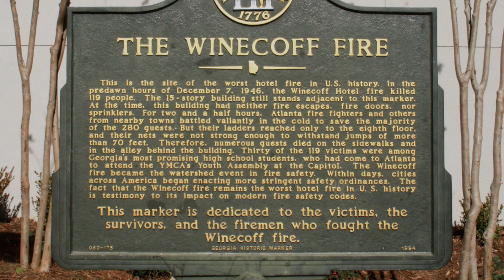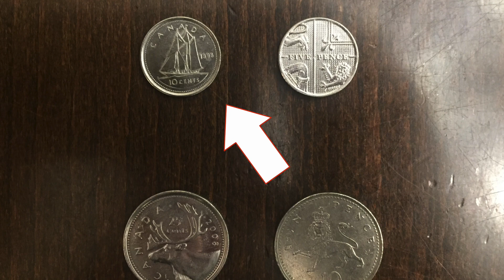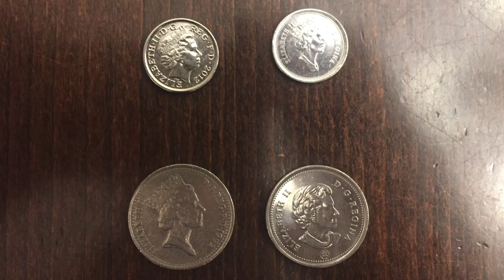Differences between Canada and the UK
VLOG 81 - In this vlog, I cover some of the things that confuse me from time to time switching countries and cultures.